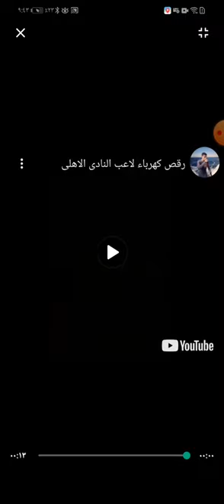رقص كهربا اللاعب في النادي الأهلي المصري